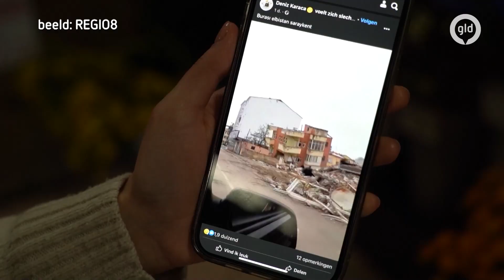Veel zorgen over familie in getroffen aardbevingsgebied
Het is dag drie na de aardbevingen in Turkije en Syrië. Het aantal dodelijke slachtoffers is inmiddels opgelopen tot ruim 11 duizend. Turken en Syriërs in Gelderland maken zich zorgen om familie en vrienden die al nachten in de kou doorbrengen.